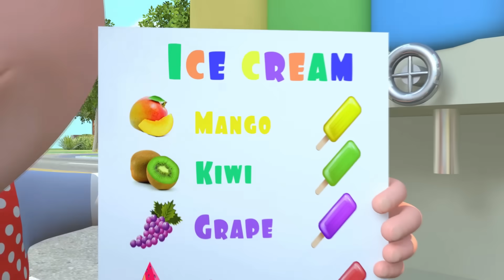Ice Cream Song - Baby songs - Nursery Rhymes & Kids Songs